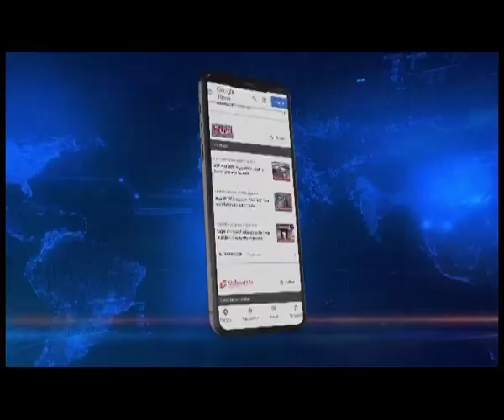Meghalaya NPP president WR Kharlukhi on exit polls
Northeast Live's senior copy editor Joydeep Hazarika caught up with NPP Meghalaya president and Rajya Sabha MP WR Kharlukhi for his views on the exit polls.